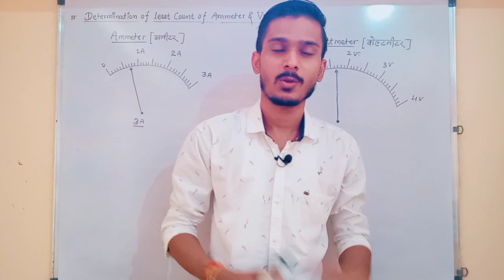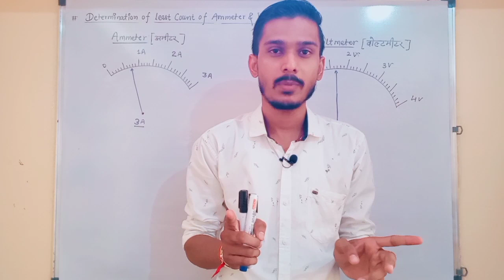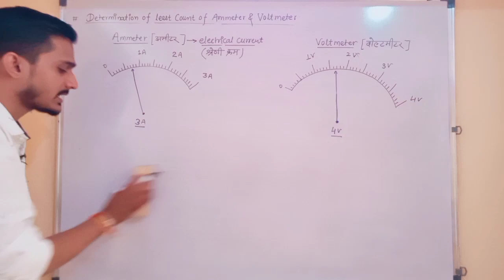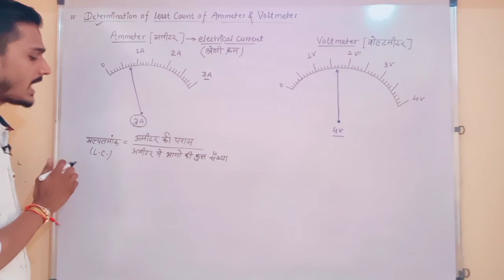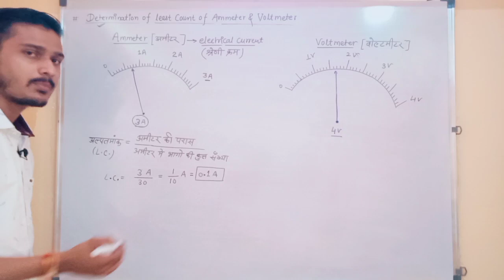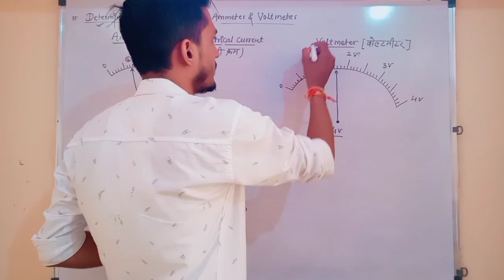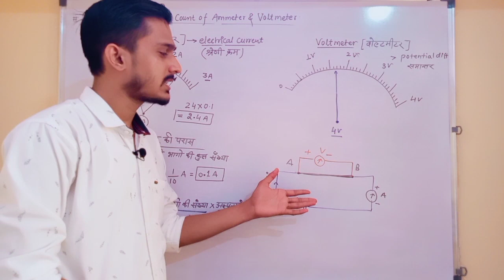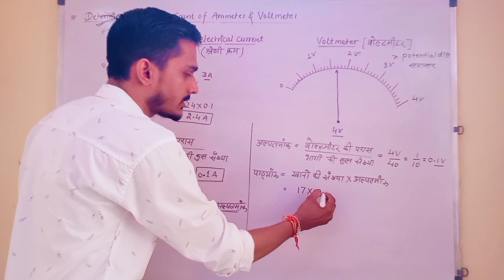Ammeter & Voltmeter(12th)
BY: SURENDRA SINGH